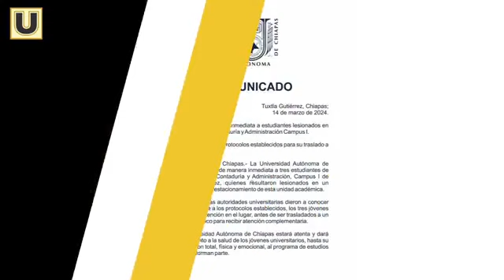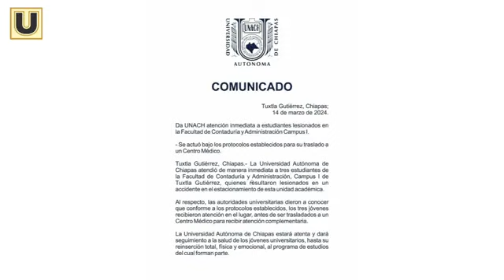UltimátumNoticias con Rubí Zúñiga - 15 de marzo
PES entrega constancia como candidato a Eduardo Ramírez; hoy se realiza el Foro Libertad de Expresión y Gobierno en Tuxtla Gutiérrez; Protección Civil descarta la presencia de un volcán en paraje Ya'al tz'unun, municipio de Chamula.